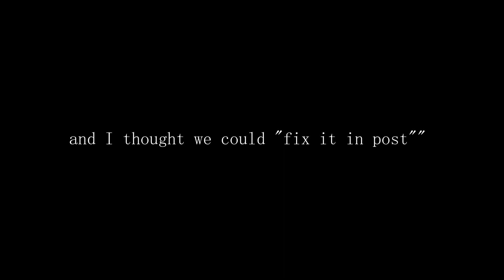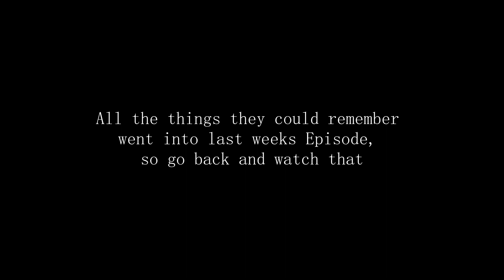3e Liberte News | Saturday Morning | Lemon & Herb Special: Giblets & Offcuts #2 Part 2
The Next instalment in the late late late News with Nathanal & Slothyboi. This video contains much of the things that the druggo duo would have themselves forget but all that has been captured on film must be brought to the light of the 3e people. Please enjoy this highly edited Part 2 in the Lemon & Herb Saga, the conclusion to come...

This content has been created by individual members of the 3e Régiment d'Infanterie Suisse, an Oceanic Regiment from the game Holdfast: Nations at War.